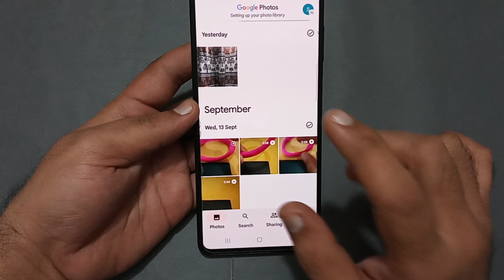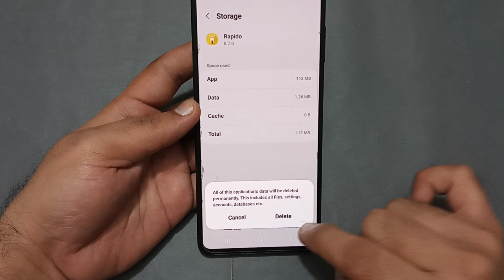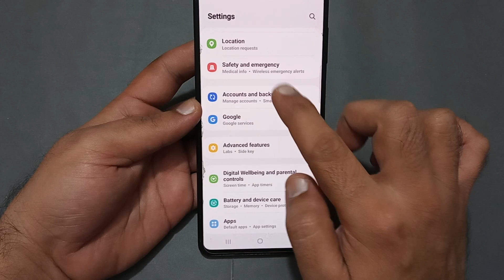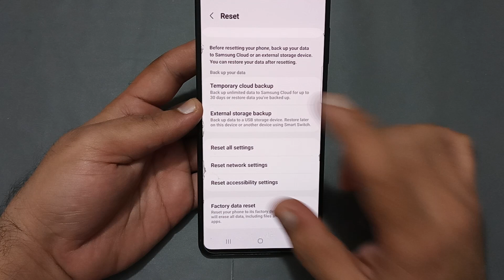Samsung galaxy f14 mein storage kaise Khali Karen, how to clear storage in Samsung galaxy f14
60-Inch Tripod with Bag

7 Socket 6A Extension Board